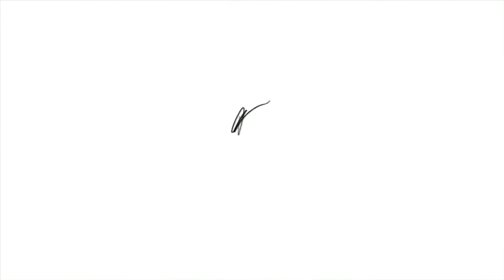Nicol Bolas (funko pop version) speed paint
Bit of a random one, but as part of my application to funko animations internship scheme I decided to paint one of their funko pops.